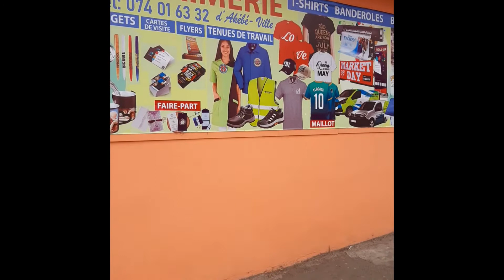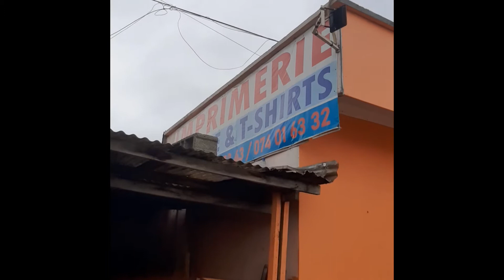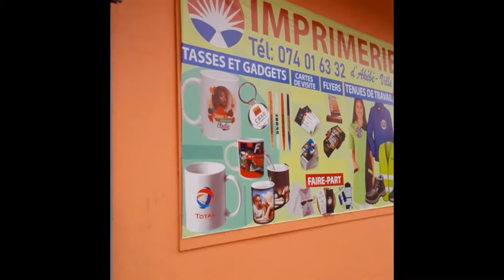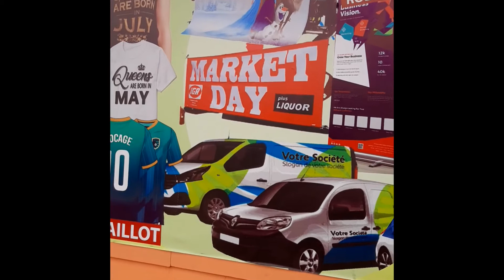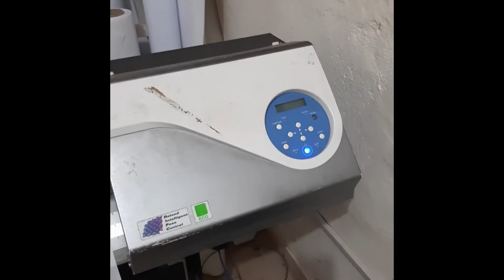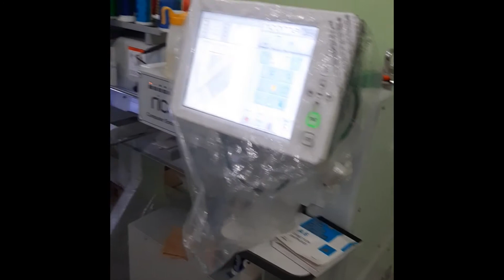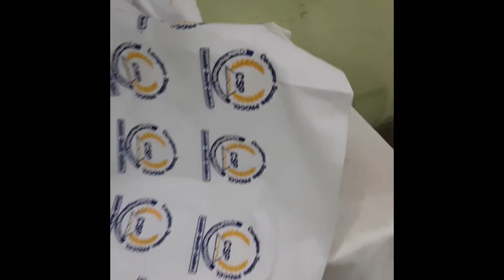Imprimerie d'Akebe Ville (Libreville, Gabon)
Dans cette vidéo, découvrez l'une des imprimerie les plus en vue à Libreville
situé dans le quartier périphérique du centre ville (Akébé ville)